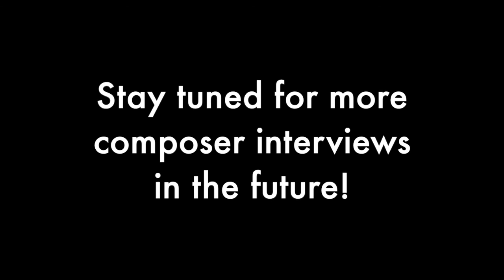Duo Entre-Nous "Meet the Composer" Series - Interview with Kay He - "Foam & Sun"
Duo Entre-Nous
Meet the Composer Series

Interview with Kay He on her life, career, and her new work, commissioned and written for D2, "Foam & Sun."